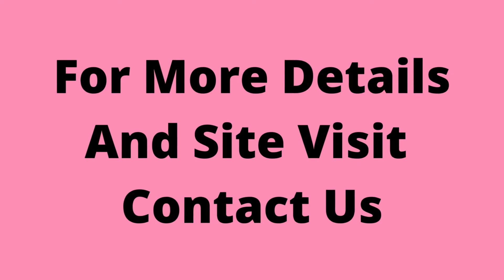Basement Rent Sector 45 Gurgaon 9811022205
ID-Y- 707

Basement Rent Sector 45 Gurgaon

Size - 1900 sqft(Approximate) / Built Up Area - 263 Sqyd / Rent - 45000/- per month